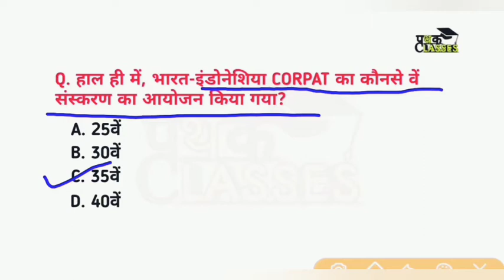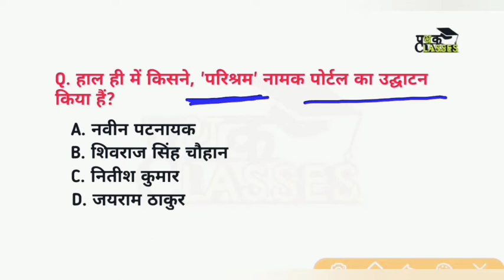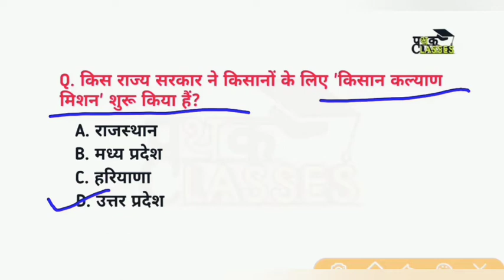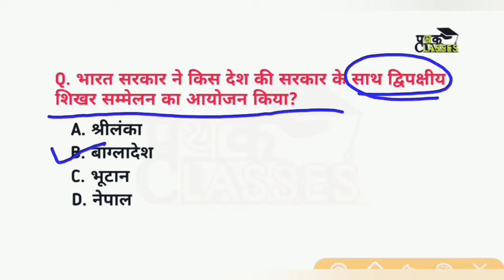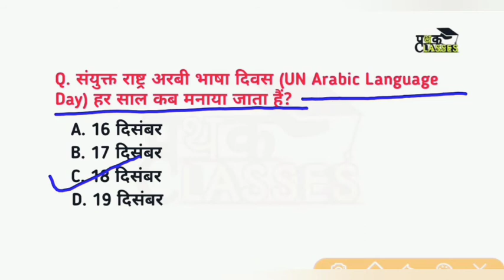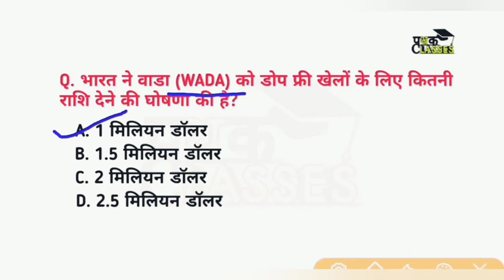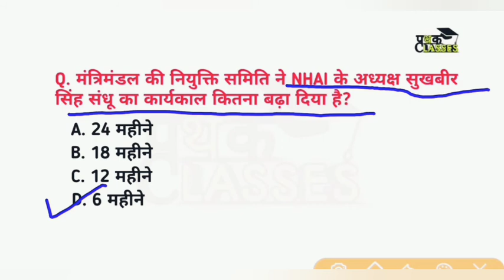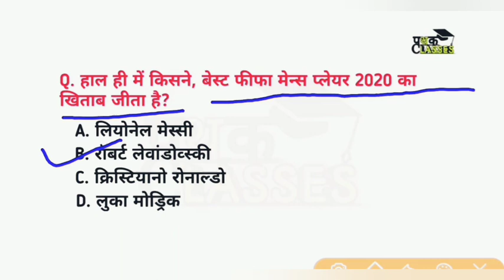19 dec current affairs | today's current affairs in hindi | 18 dec 2020 current affairs in hindi